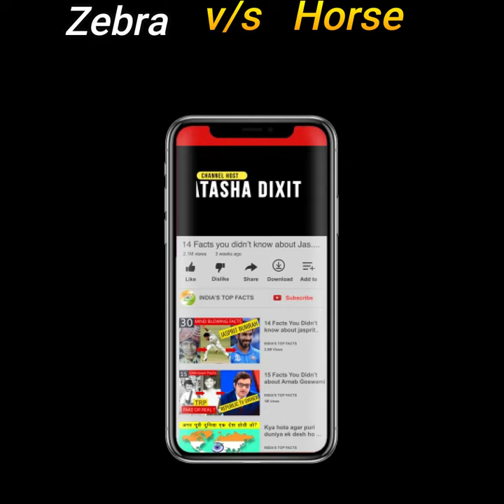Horse vs Zebra Comparison in Hindi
Horse vs Zebra